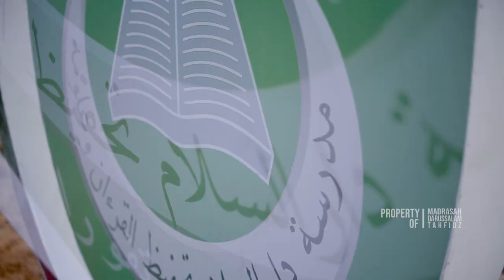GROUNDBREAKING CEREMONY TAHFIDZ DARUSSALAM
PERHATIAN !!!
TIDAK DIPERKENANKAN UNTUK MENYIARKAN ULANG ATAU UPLOAD ULANG, SEBAGIAN ATAU KESELURUHAN VIDEO TANPA ADA IZIN TERTULIS DARI
       ''MADRASAH DARUSSALAM TAHFIDZ DAN ILMU AL-QUR'AN MARTAPURA'